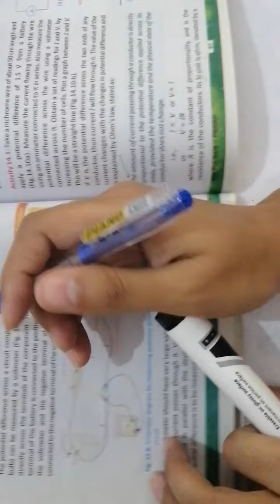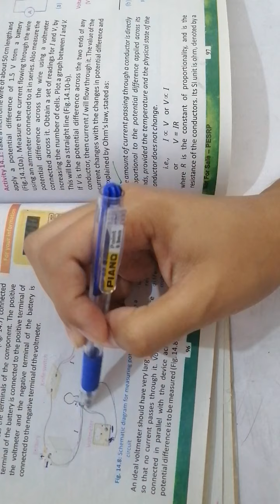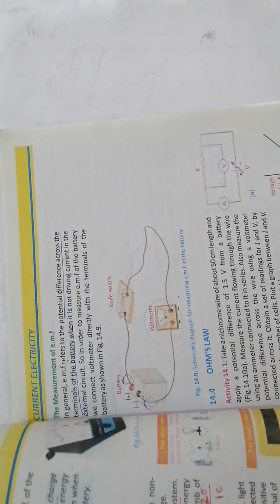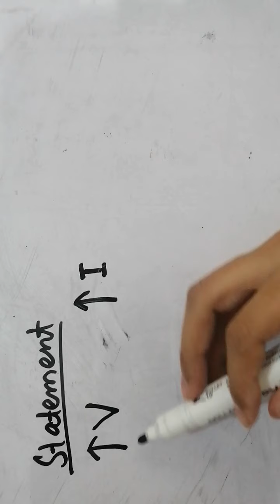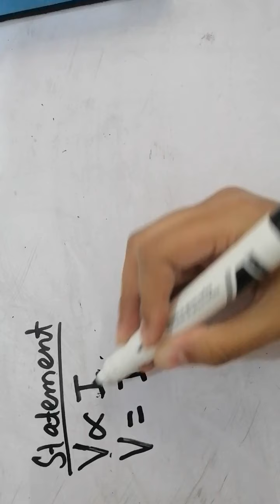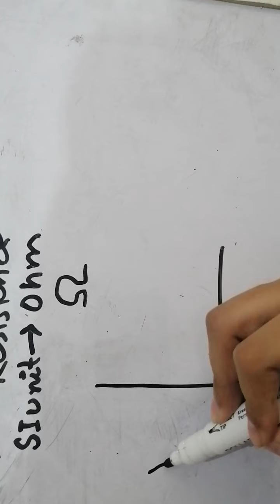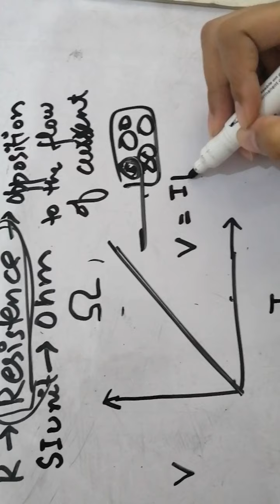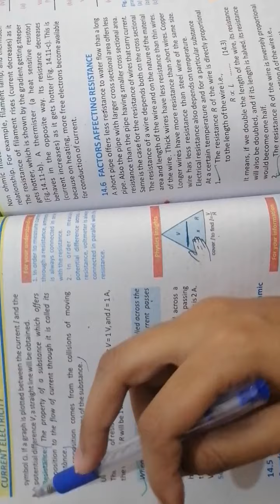Chapter 14-Lecture 7:Measurement of potential difference | Measurement of e.m.f | Ohm's Law